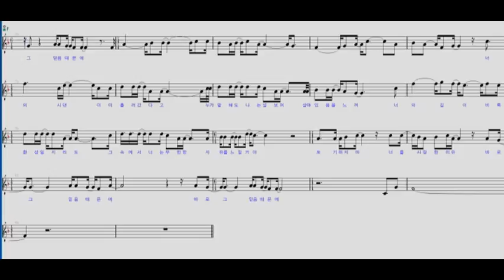너를 사랑한 이유(안치환)노래 지춘섭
너를 사랑한 이유(안치환)
노래 지춘섭